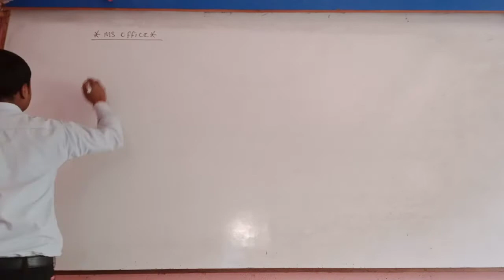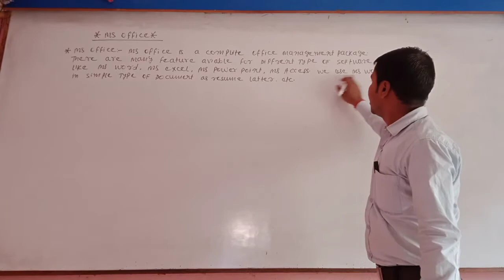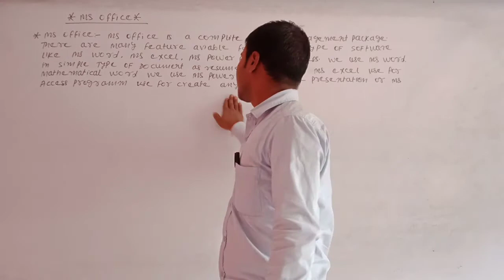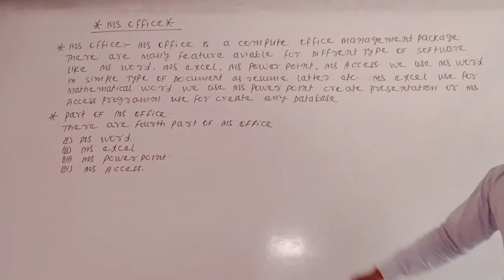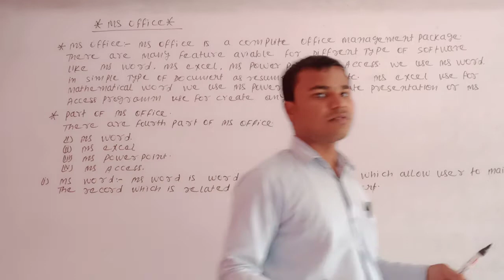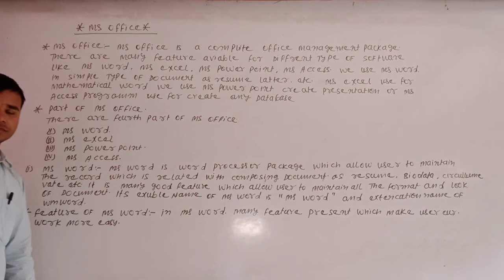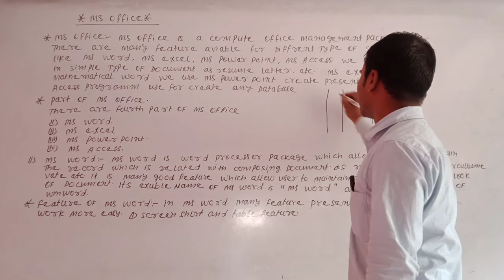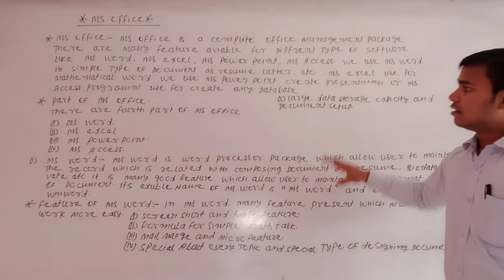What is Ms office and Ms word Feature of ms word Full introduction.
Sabhi palylist ka link.